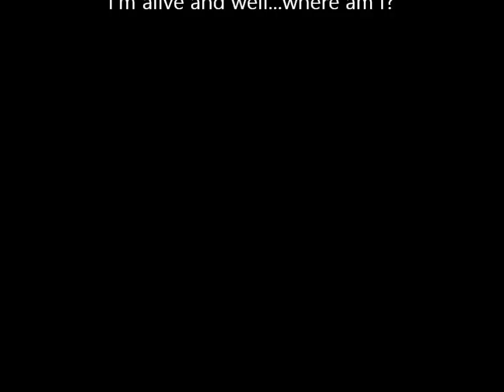ugh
random thoughts and musings from my 2011 vacation w/my big brother!!